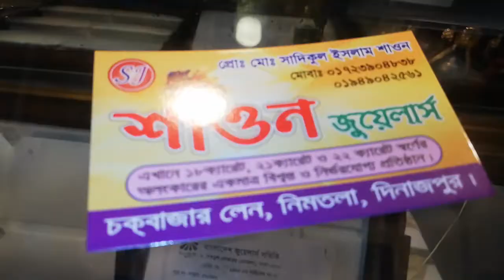latest desigen gold bangles collection weight & price|স্বর্নের চুড়ি ওজন &দাম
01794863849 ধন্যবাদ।